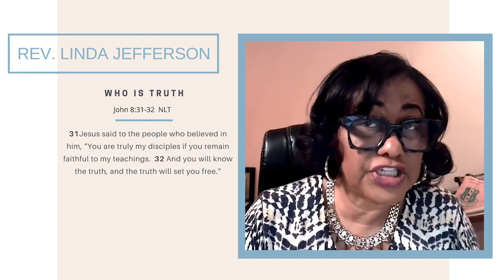Rev. Linda Jefferson October 21, 2020 - Metro's Daily Inspired Word Devotional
If we live in the Spirit, let us also walk in the Spirit. ~ Galatians 5:25

As a country, we have been faced with a new normal of physical distancing and yet through the power of the Holy Spirit, God has given us a new way to inspire, encourage and give hope to the nation through virtual ministry.

Therefore, we are implementing a daily virtual devotional called “Metro’s Daily Inspired Word”. This devotional is intended to be a moment that helps to lift the spirits of believers, educate the lost, and encourage those who continue to faithfully run the race.